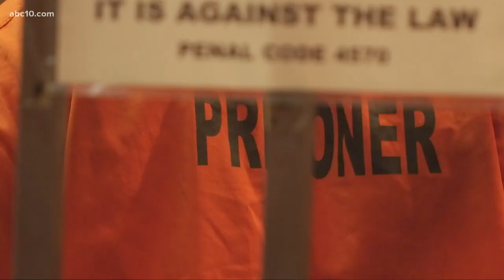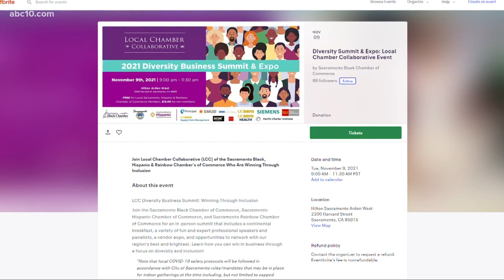Stockton police release more photos in shooting of 47-year-old father and more | Nov. 8, 2021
The shooting from Oct. 28 saw a 47-year-old father shot and killed while in a car with his six-year-old child.